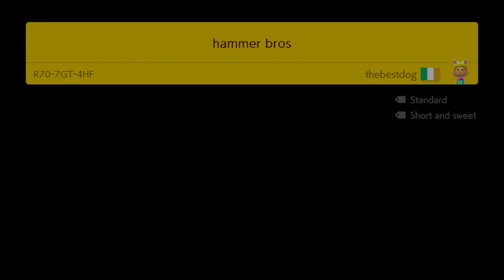Endless Challenge #158 (Expert Difficulty) Super Mario Maker 2